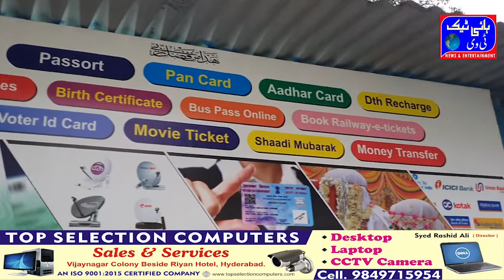Uniqe online service ka natraj nagar jhirra mein iftetah amal mein aaya